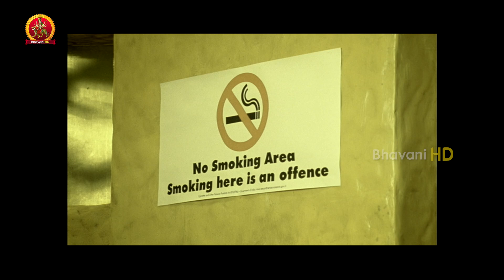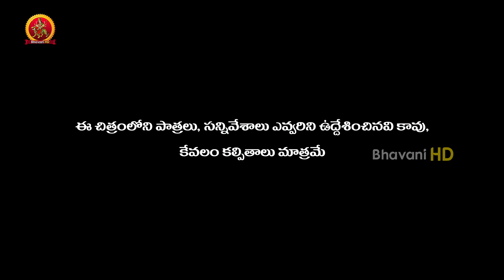Nuvvu Nenu Okatavudaam Full Movie Part 1 || Fatima Sana Shaik, Ranjith Swamy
Watch Nuvvu Nenu Okatavudaam Full Movie Parts.

Starring : Fatima Sana Shaikh, Ranjith swamy, Ali, Venu, Jayaprakash Among Others
Banner: GKR Productions
Direction: P.Narasimha reddy
Producer: Gurrala Krishna Reddy